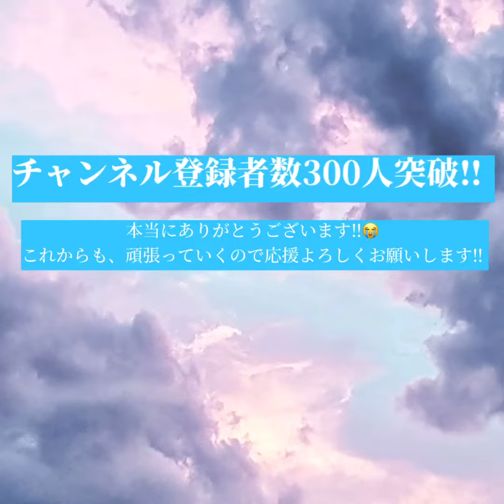(チャンネル登録者数300人記念動画)海に夕陽を見に行ってきました‼︎